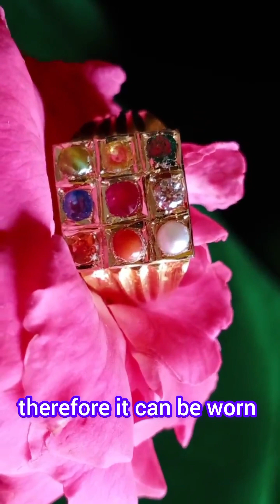Navratna Ring wearing benefits and 💎 stone fitting work in English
Navratna Ring wearing benefits and 💎 stone fitting work in English, diamondsetter #navratna

Macherla Prabhaker Jewellery Works
Specialist in 💎 Diamonds fitting